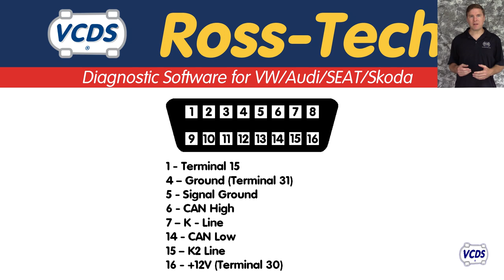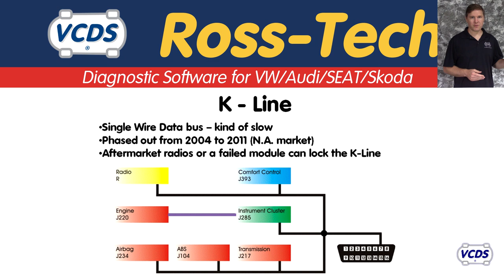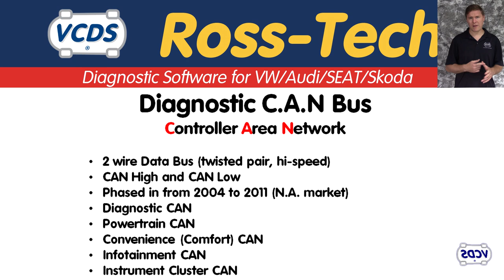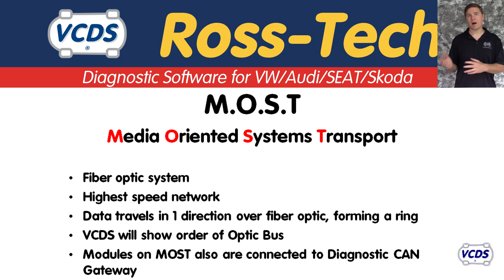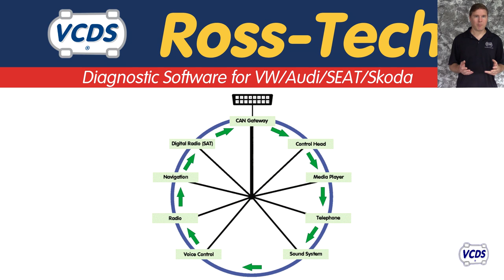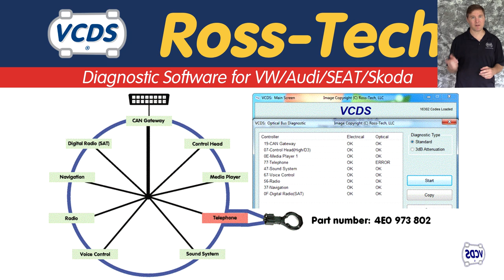Diagnostics Communication and Networks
This short video goes over the basics of the different types of communication found in the VW and Audi family of vehicles.

Some back story... we are always getting asked about providing class room training.  Many years ago we contracted out to an instructor and offered a one day class on introduction to VW/Audi.  It was geared towards professionals just starting to work with VW/Audi.  We lost money in doing this.

So then we developed our own class and material but when the numbers are all worked out, we would still loose money at the price we feel comfortable charging people, so the project was shelved.  I had started turning the content into videos, the first one being the 2 part on reading wiring diagrams, but that project was shelved as well.

This video was mostly completed, but never made public.  I've brushed off the dust and have decided to make it public.  It is dull boring stuff, but the part on the MOST diag is some good sh!t.